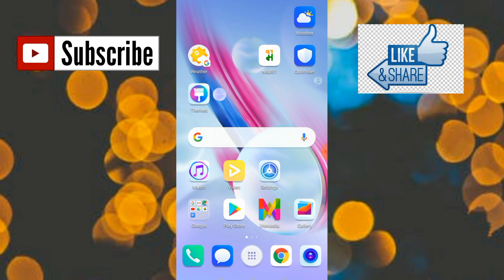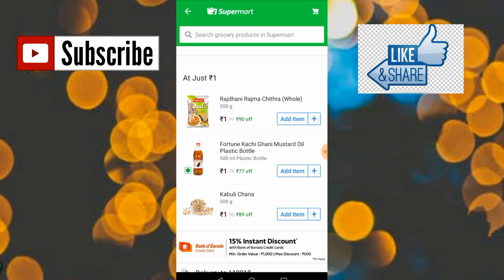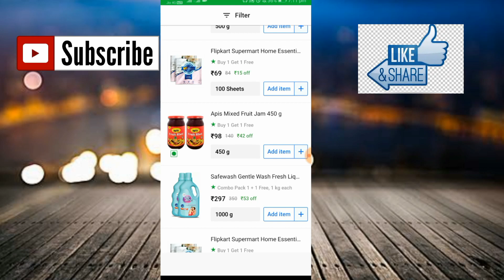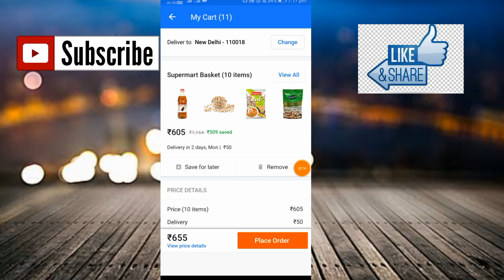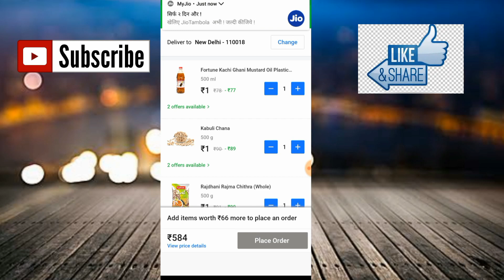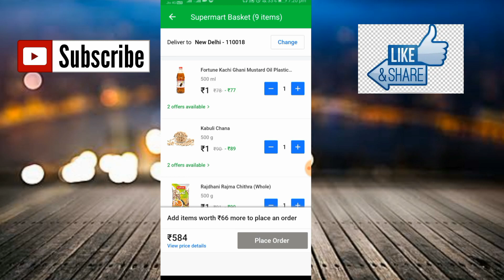Flipkart offers today | How get Deals at 1 rupees | How to buy free grocery | grocery loot offer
Hello friends is video mai aapko flipkart offers today or 1 rupees deals ke baare mai batane waal a hun to video last tak jarur dekhna ...

Top searching result 👉Flipkart offers today How get Deals at 1 rupees How to buy free grocery Flipkart grocery
flipkart big billion day sell vs amazon great india sell
flipkart big billion day sell best product
how flipkart offer huge discount
 how amazon offer huge discount
all discount reveal of amazon offer
 big billion sell 2019
 great India sell 2019
 best place to buy product online
 flipkart big billion
 indianfever
 theindianfever
 flipkart vs amazon india
flipkart vs amazon case study
 flipkart grocery cities
 Grocery @ 1Rs
flipkart grocery shop
 online grocery deals
 flipkart grocery offers
flipkart grocery
 flipkart supermart cities
flipkart supermart review
Flipkart Supermart
Grocery at 1rs
flipkart supermart available pincode
 flipkart supermart cities pincode
flipkart 1rs items
online grocery store
Arj India
flipkart grocery delivery charges
1rs Hindi flipkart
 grocery
deals on groceries
online shopping, Flipkart Free Delivery Trick
 Get Product Of 499 RS Without Paying Any Delivery Charges
 flipkart, flipkart tricks
flipkart delivery charges
delivery charges delivery
 charges, flipkart without delivery charges flipkart free delivery trick in hindi
flipkart free delivery trick 2019
 how to avoid delivery charges
 below 499 product without paying shipping carges, flipkart free
 flipkart free product shipping
 shopping
free shopping